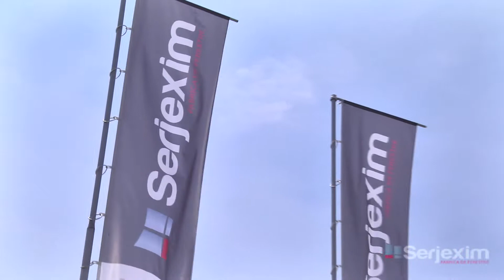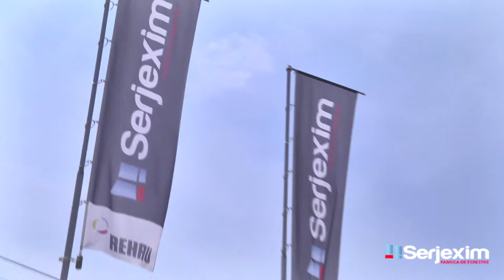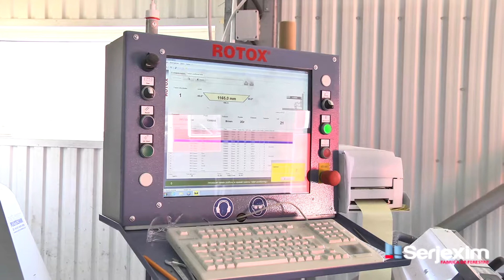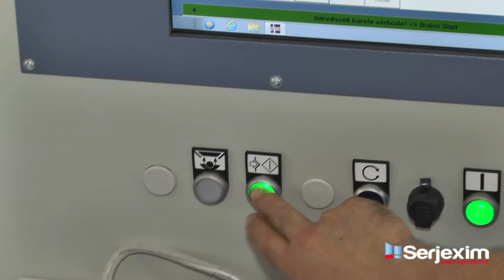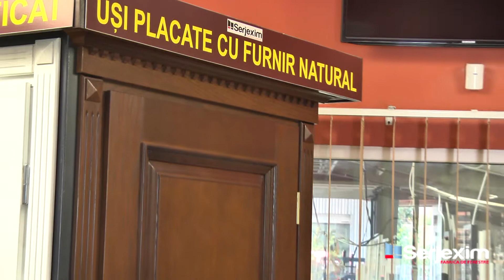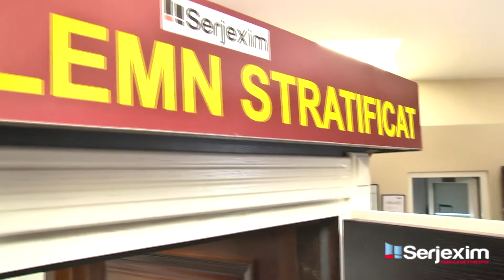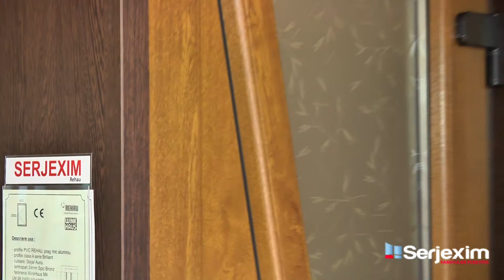Serjexim Prezentare Fabrica 2018 - Fabrica de ferestre Radauti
Serjexim Prezentare Firma 2018
Fabrica de ferestre Radauti